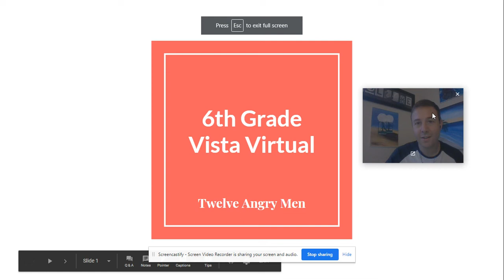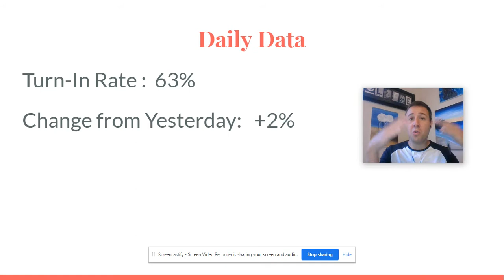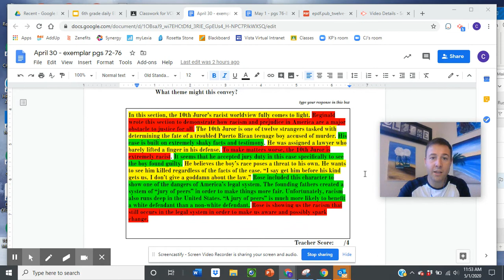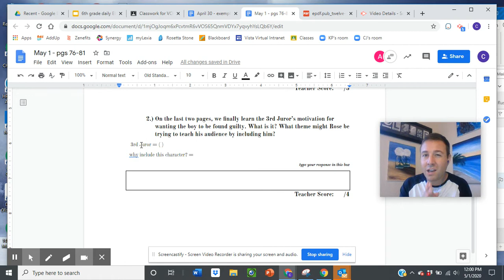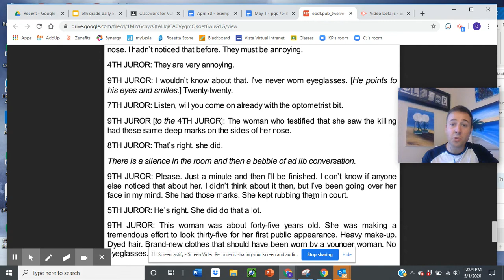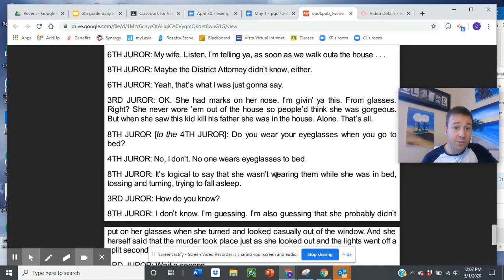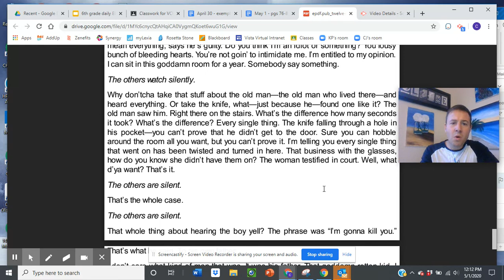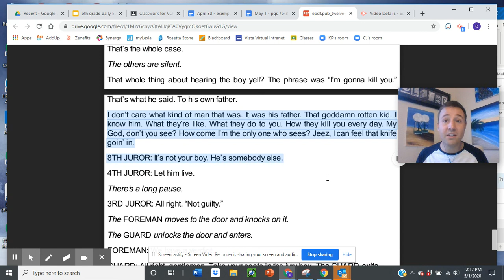Grade 6 | Literature | Mr. Johnson (May 1, 2020)